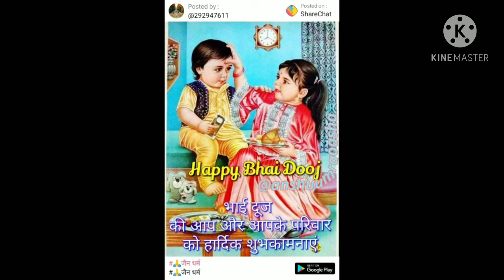bhaiya duuj ll bhai bahan ke pyar ka partik ll dekho kese manaya hamne🎉💖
Nishasharma vlog channel#bhaiduuj#bhaiyaduuj#